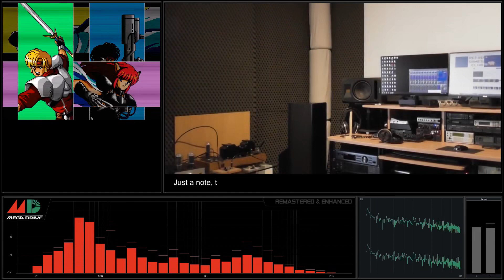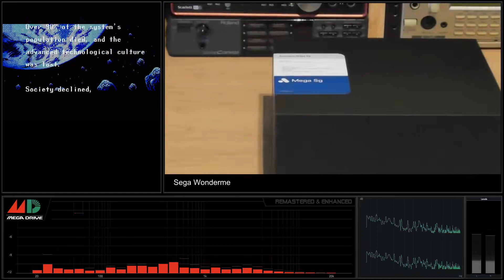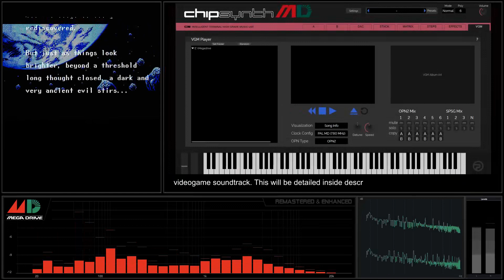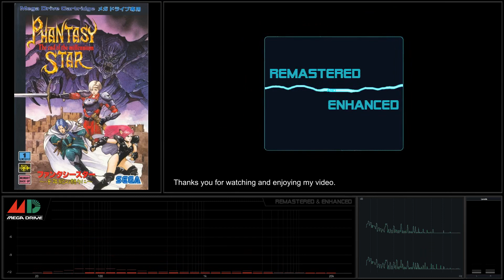[Sega Megadrive Soundtrack] Phantasy Star 4 - Track 41 Abyss [Remastered & Enhanced]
Sega Megadrive Soundtrack - YM3438 - OPN2C
Phantasy Star IV - The End of the Millennium
Real Hardware Recording: Sega Megadrive 2 PAL Asian version with
stereo output mod and Sega Megadrive Triple Bypass V2 MOD installed.